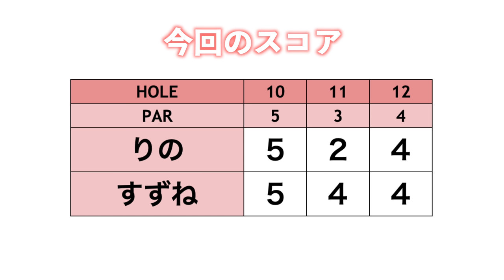勝利へのこだわりが強すぎる！この2人、練習ラウンドからバチバチに燃えてます🔥【ringolfアレンジマッチプレーVol.4練ラン#1】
遠藤璃乃選手VS中谷鈴音選手 の対決の
対決前練習ラウンドの様子です。

【撮影協力】オーク・ヒルズ カントリークラブ（アコーディア・ゴルフ）